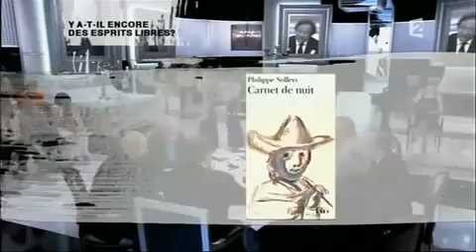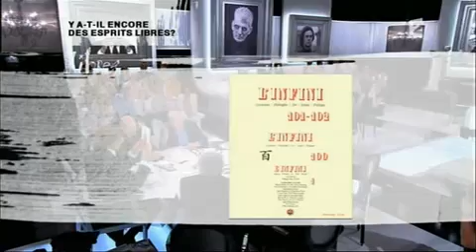Philippe Sollers « Y-a-t-il encore des esprits libres ? » (2/3)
Philippe Sollers « Y-a-t-il encore des esprits libres ? »
4 juillet 2008
sur "Un vrai roman, Mémoires"